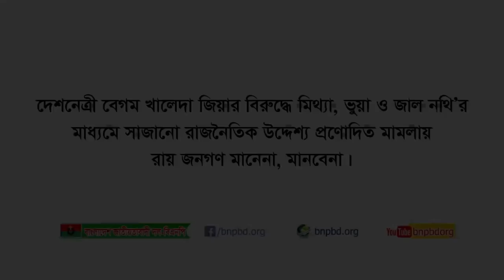মিথ্যা, ভুয়া ও জাল নথি’র মাধ্যমে সাজানো রাজনৈতিক উদ্দেশ্য প্রণোদিত মামলায় রায় জনগণ মানেনা, মানবেনা